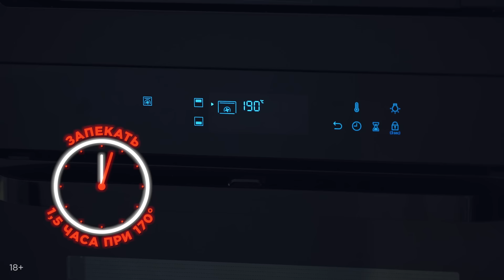ЗАПЕЧЕННАЯ СВИНАЯ ШЕЯ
Ребята, привет! За окном еще холода и сугробы, поэтому я продолжаю делиться с вами рецептами нажористых блюд. Какой продукт может нам дать зимой силы и энергию? Конечно, мясо! И сегодняшний выпуск я решил посвятить запеченной свиной шее с чесноком и розмарином под раскаленным маслом. Минимум телодвижений во время готовки – и бомбически вкусное блюдо у вас на столе! Кстати, этот рецепт можете смело записывать в категорию праздничных или на компанию. А еще в видео – лайфхак: как приготовить мясо, если оно еще полностью не разморозилось. Погнали!

Ингредиенты:
свиная шея – 1,5 кг
сливочное масло – 500 г
розмарин свежий – 10 г
копченая паприка – по вкусу
молотый кориандр – по вкусу
гранулированный чеснок – по вкусу
соль, перец – по вкусу
Приятного аппетита! До новых вкусных встреч!